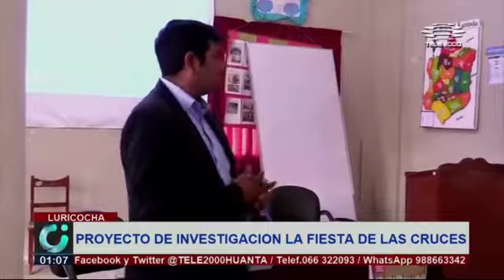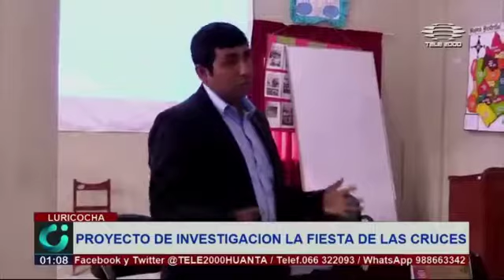Taller de devolución en Luricocha. Fiesta de las Cruces 2018. PUCP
Taller de devolución de la primera fase de la investigación "Turismo en el mundo Rural de los Andes peruanos: el caso de la Fiesta de las Cruces en Luricocha",  realizado el 2 de mayo del 2018 en la Municipalidad de Luricocha, Huanta.
Entrevistas a Ricardo Bohl y Yolanda Rodríguez realizadas por TELE 2000 Huanta.